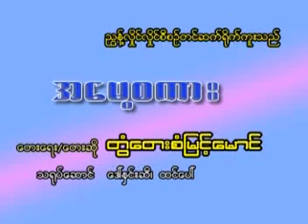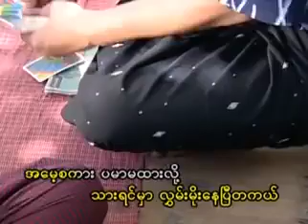အေမ့စကား တြံေတး San Myint Maung